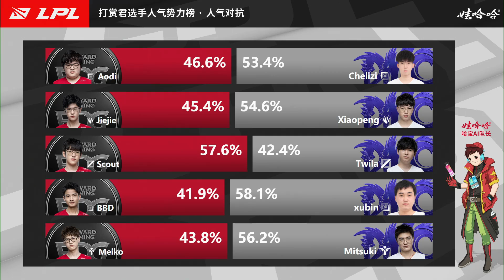【LPL夏季賽】第5週 DMO vs EDG #2